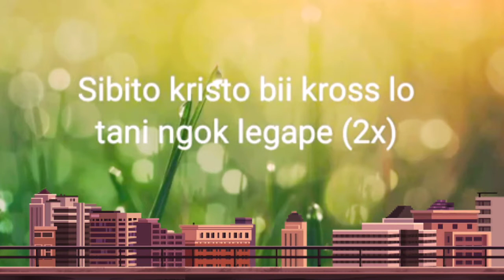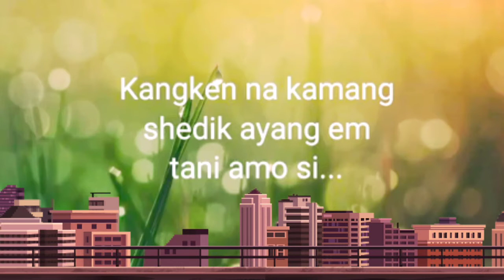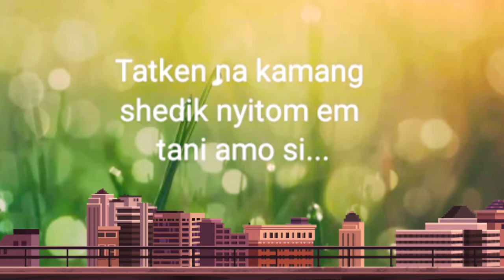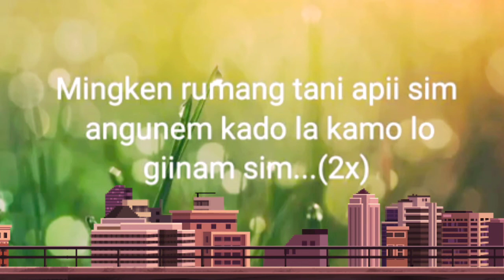Mingken Rumng Tani Api Sim karaoke track with lyrics @@@Adi Gospel Song